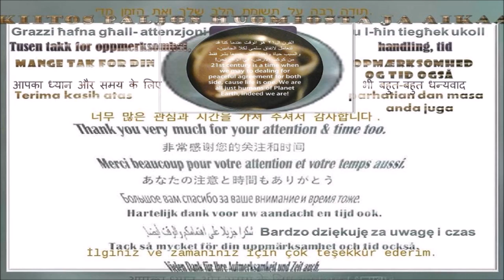My Movie 13. 05. 2024. LIVE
My Movie: 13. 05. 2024. LIVE- ED PS: Thanking you very much for your attention, action, time. Look forward. Peace. Love. Health. Independency. Equality. Collaboration. Worldwide. Harmony. We're hopping that 200 Billion dollars is a last one aids for wars! Shock how easily they...